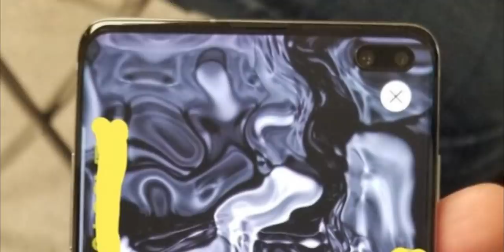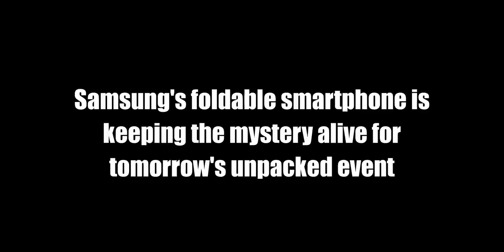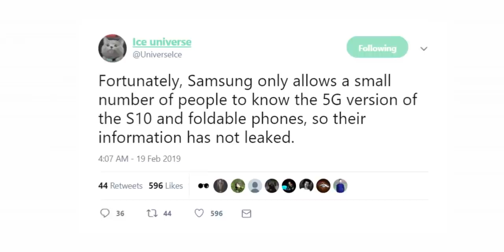Samsung Galaxy S10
Samsung Galaxy S10 will be revealed in a day and the official trailer for it has been leaked as well. Samsung Galaxy S10 leaks suggest the device will have 5 cameras in total. Samsung Galaxy S10 rumors also say the device will be released on March 8th.